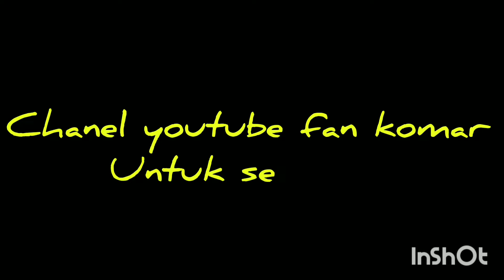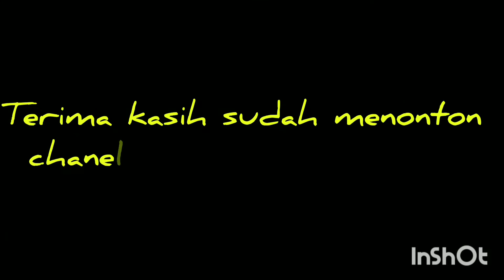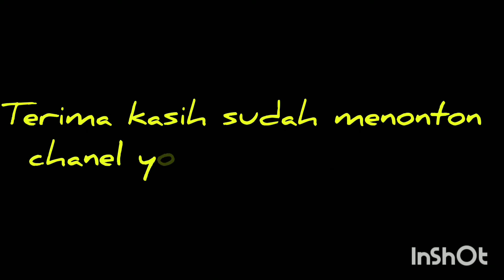MAULID NABI MUHAMMAD SAW MASJID AL - HIJRIYAH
Masjid Al Hijriyah Muding Sari Krobokan Kuta Selatan Denpasar Bali Merayakan Maulid Nabi Muhammad SAW.
facebook @fan komar @yosep komarudin
                  @yosep koko @yosep rere